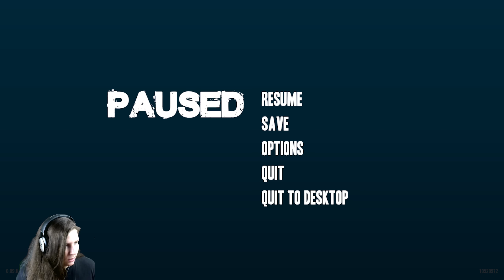Stranded Deep 0.09 |S4-06| Nur fliegen ist schöner | Let's Play Stranded Deep | FACECAM | GER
Seray zockt Stranded Deep und versucht sich gehen Hunger, Durst, Krankheit und Haie durch zu setzen!

HANDLUNG:

Das Spiel beginnt innerhalb eines Privatjets, in welchem sich der namenlose Protagonist, in Gesellschaft zweier Piloten, als einziger Passagier befindet. Sobald der Spieler die Kontrolle über den Hauptcharakter aus der Egoperspektive übernehmen kann, wird er über eine Texteinblendung am unteren linken Bildschirmrand aufgefordert, im Flugzeug einen Servierwagen zu finden und sich darauf einen Martini zuzubereiten, dieser Vorgang soll das Crafting-System des Spiels näherbringen.

Kurz darauf kehrt der Protagonist zu seinem Sitz zurück, um den bevorstehenden "langen Flug" hinter sich zu bringen, als das Flugzeug aus ungeklärter Ursache plötzlich "irgendwo im Pazifik" abstürzt. Die beiden Piloten haben den Absturz ,allem Anschein nach, nicht überlebt und der Hauptcharakter muss tauchend aus dem Wrack entkommen, indem er sich durch eine Öffnung ins Freie kämpft.

Draußen angekommen, steht ein gelbes Rettungsboot ,in dem sich auch ein Paddel befindet, zur Flucht von der brennenden Absturzstelle bereit, mit dessen Hilfe sich der Protagonist auf die naheglegene Insel retten kann.

Dir gefällt dieses Spiel? Dann unterstütze den Publisher sowie den Entwickler und hole es dir im Original!